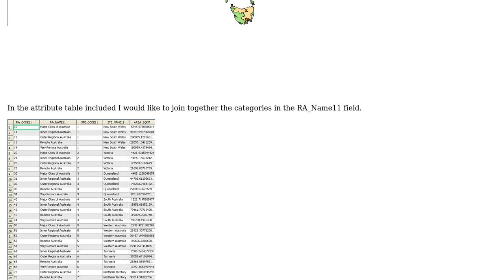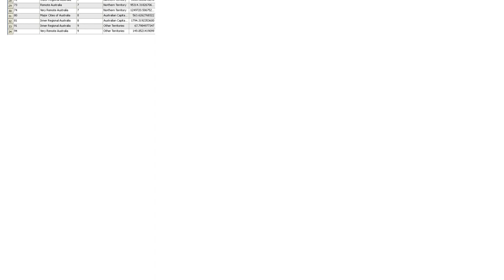GIS: Spatial join by categories in QGIS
With thanks & praise to God, and with thanks to the many people who have made this project possible! You are responsible for your own actions.